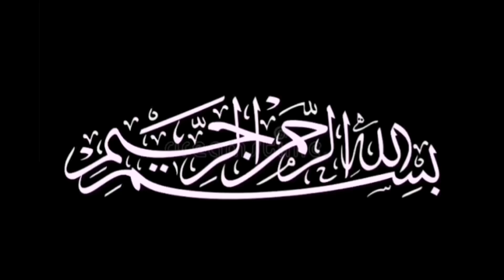Quick and Easy Sehri Recipe | Chicken Kofta Curry | Food Planet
Having Kofta curry in sehri is a great choice! It's a flavorful and hearty dish made with spiced meatballs simmered in a rich tomato-based gravy. Enjoy it with naan or rice for a delicious sehri meal! 🍛😋

For kofta:

Boneless Chicken  1 kg

crush Red chilli   1 tsp

cumin powder / Zeera Powder   1 tsp

Termeric Powder  1 tsp

Water for gravy

Ingredients:

Wheat flour 1 kg

Water   As Requined

Black tea  1 tbsp

Fennal   1 tsp